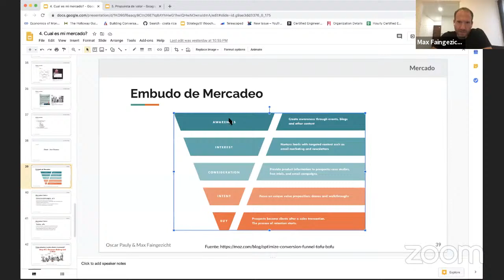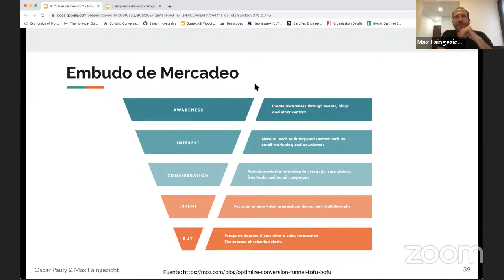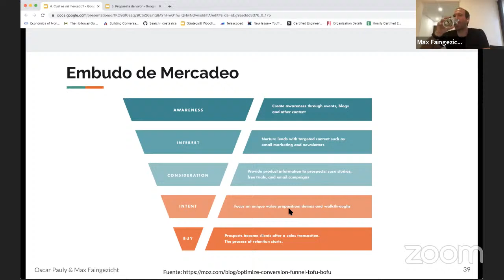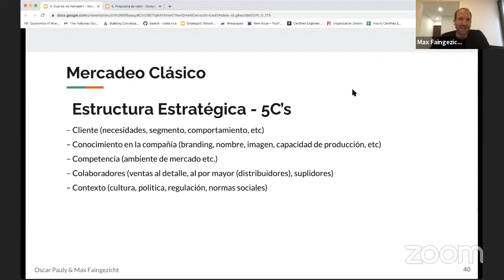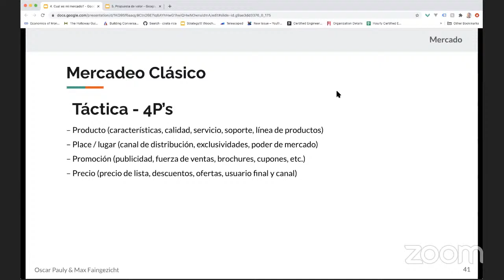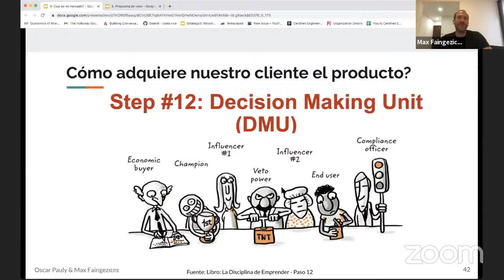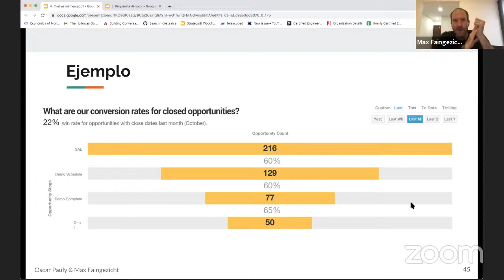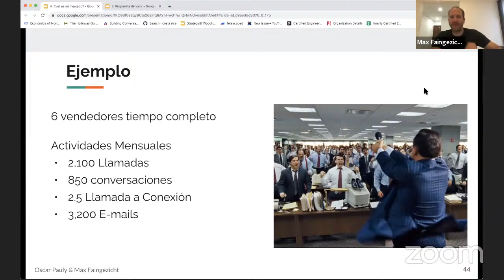Cómo empezar mi propia empresa en ingeniería | Clase 9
Clase 9 del curso Cómo empezar mi propia empresa en ingeniería a cargo de los profesores Óscar Pauly y Max Faingezicht.